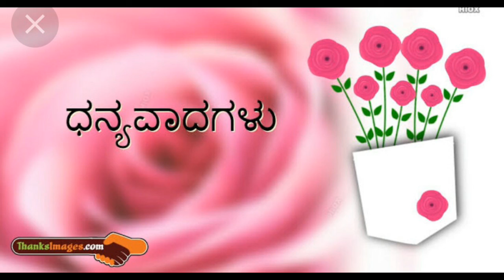Stomatitis treatment by homeopathy in kannada Aphthae ulcers home remedies ಸ್ಟೋಮಟಿಟಿಷ್ ಮನೆ ಮದ್ದುಗಳು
Diseases informations
Homeopathy medicines
Health tips
immunity booster food
Healthy Diet
Healthy foods

Psoriasis symptoms cause and treatment in kannada What is psoriasis,ಸೋರಿಯಾಸಿಸ್ ಚರ್ಮ ರೋಗದ ಮಾಹಿತಿ

Regards
Dr Sadeepa